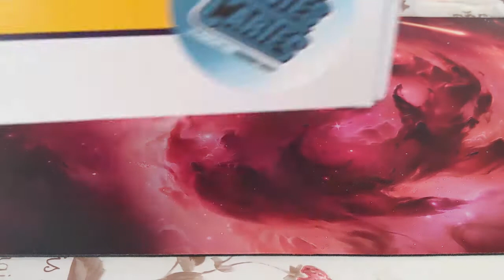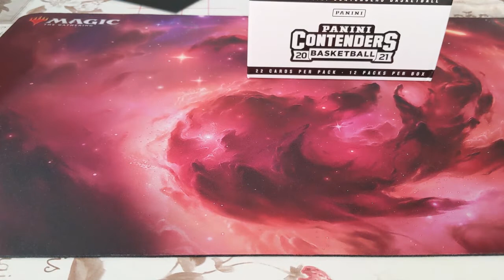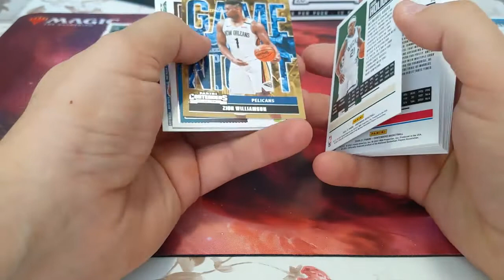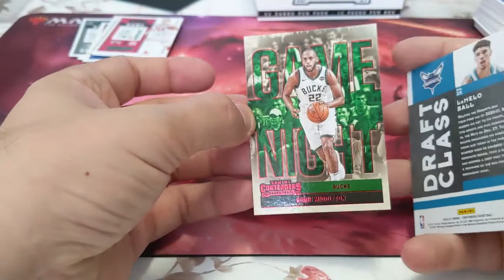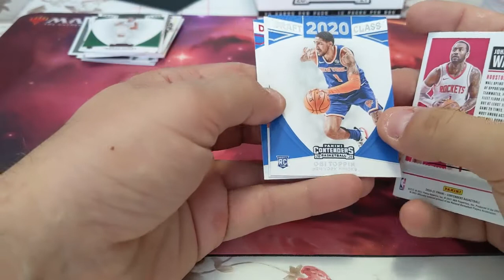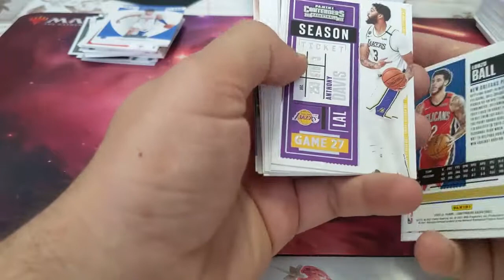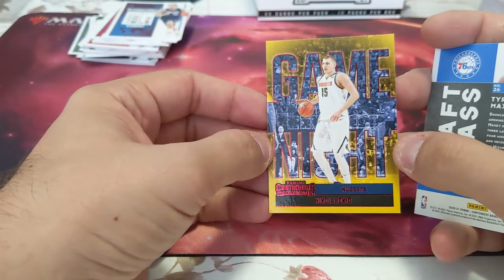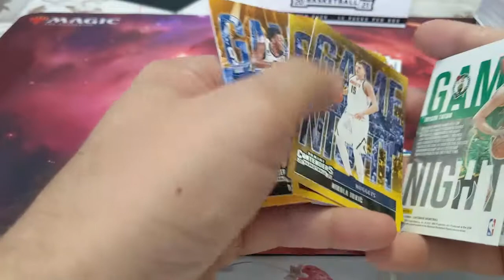Opening Boîte NBA Contenders, lot du concours Potes Cartes / Trace N Chase